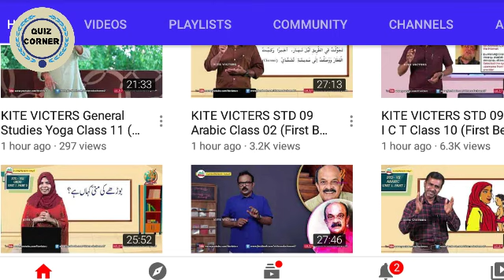ഇനി ഓൺലൈൻ ക്ലാസുകൾ അടിമുടി മാറും | New Changes to First Bell Online classes |First Bell Online Class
first bell online class supporting material malappuram educational district
first bell online class supporting material malappuram educational district maths